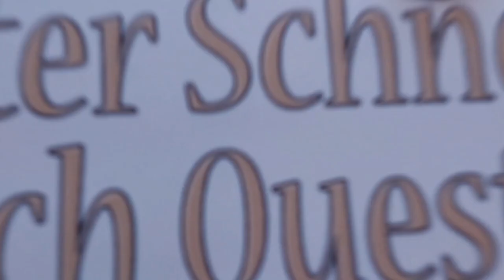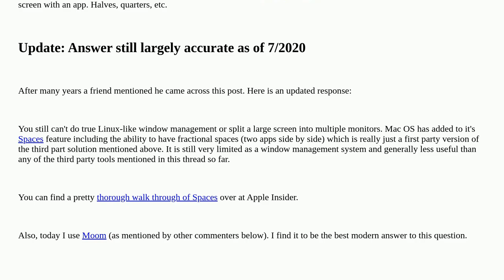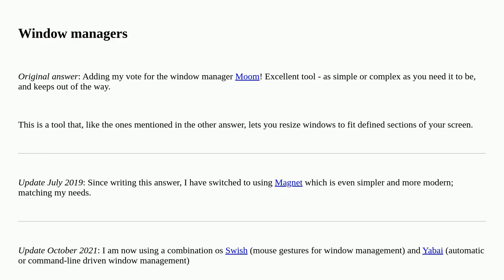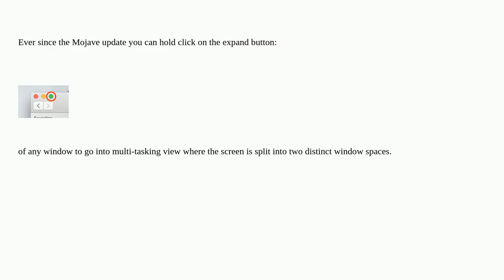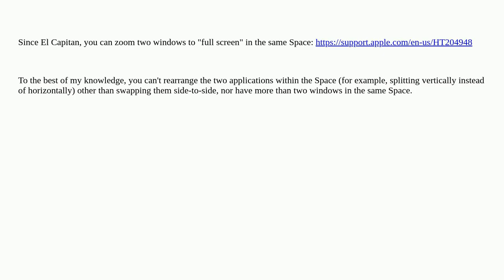Apple: Is there a way to "split" one display so that it treated as two separate screens?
Is there a way to "split" one display so that it treated as two separate screens?

A special thanks goes out to the community

  macos display